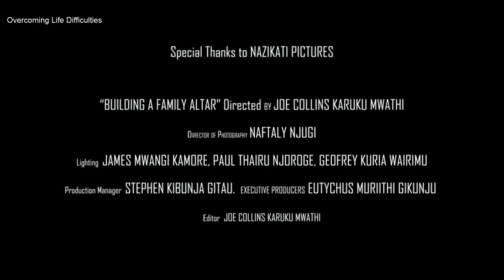Overcoming Life Difficulties - Rev Eutychus Muriithi Gikunju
Sermon during Youth Week 2020